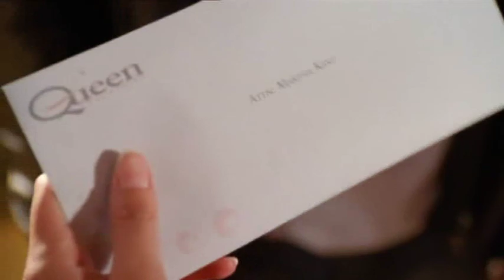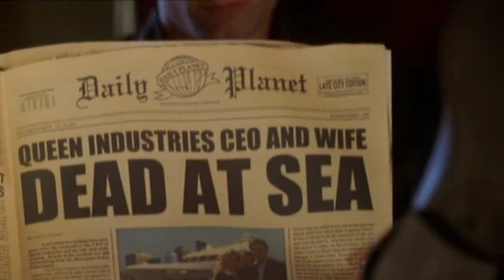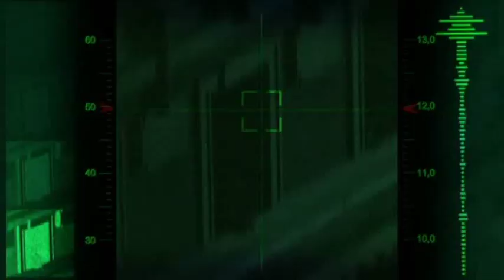Oliver Queen - Radar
Just enjoy a 3:51 of pure Oliver Queen, it my pleasure, really. Then Oliver is on your radar? For me it is definitively yes!

Clips from Smallville season 6 and music from Britney Spears